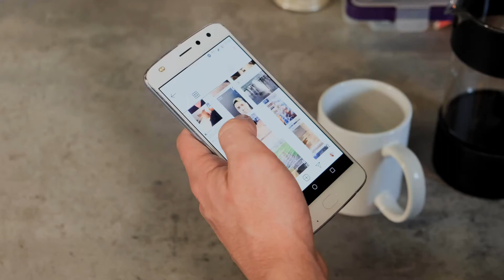You Are Not Special | The Subtle Art of Not Giving A F*** Summary: Chapter 3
Hi everyone! Now in this podcast wannabe video, I’m going to share my summary of one of my favorite self-development books which is The Subtle Art of Not Giving a F*** written by Mark Manson. This is chapter 3.

Videezy.com